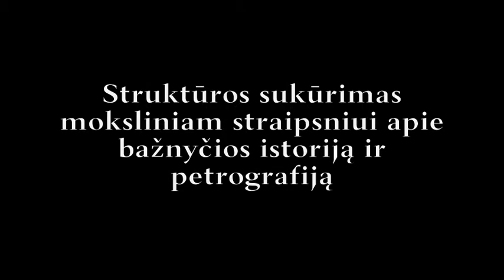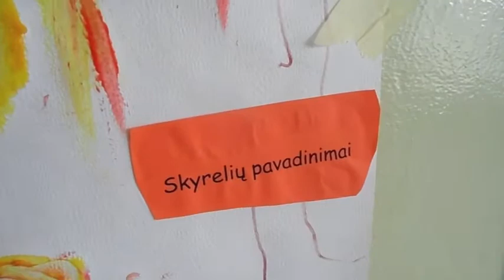Kūrybinės partnerystės - Nemunėlio Radviliškis - Straipsnio kūrimas